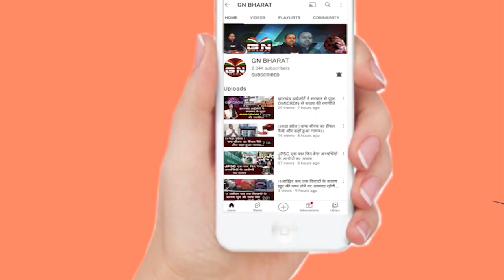1932 खतियान, OBC 27% सरना धर्म कोड को लेकर स्थापना दिवस पर बोले CM हेमंत सोरेन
1932 खतियान, OBC 27% सरना धर्म कोड को लेकर स्थापना दिवस पर बोले CM हेमंत सोरेन

obc reservation latest news jharkhand
1932 khatiyan jharkhand latest news
1932 khatiyan jharkhand
1932 khatiyan jharkhand hemant soren